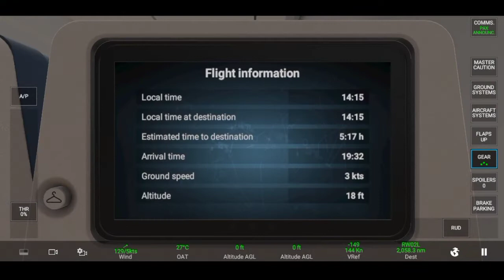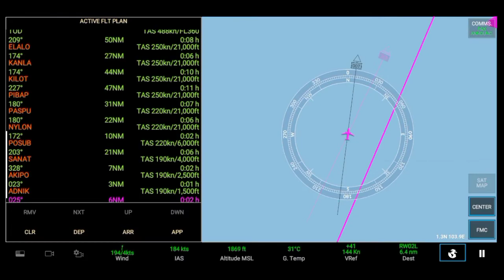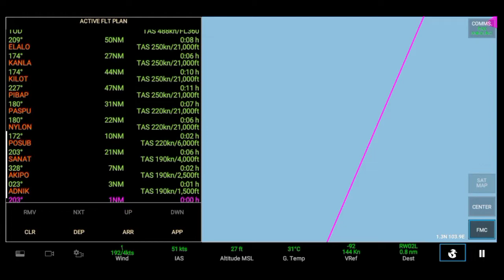[RFS Real Flight Simulator] Scoot B787 - 8 Dreamliner |Shanghai - Singapore| ~ RFS Pro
Hi Guys,
This channel is not an official RFS. It's only a channel that will upload about RFS often, I will make the playlist for each aircraft so that if you want to watch your favorite aircraft you will find it easy.

Thank you guys have fun ~